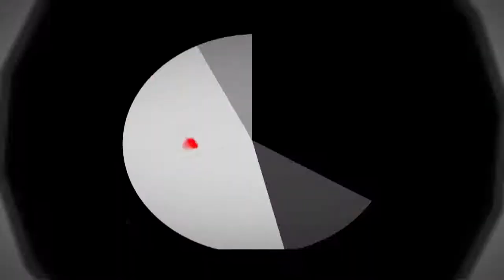ÜNİVERSİTEDE “PROJE PAZARI” SERGİSİ